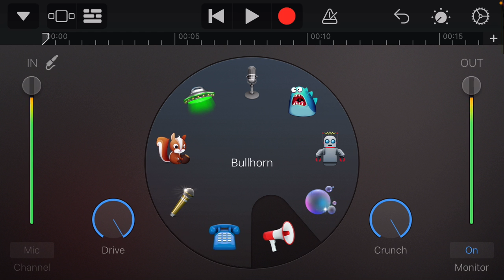Workin on my new single